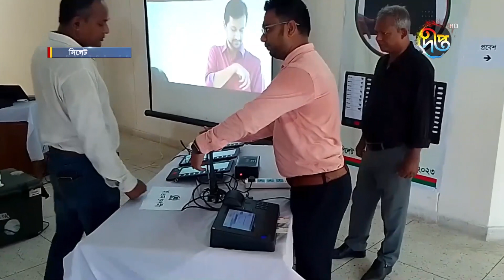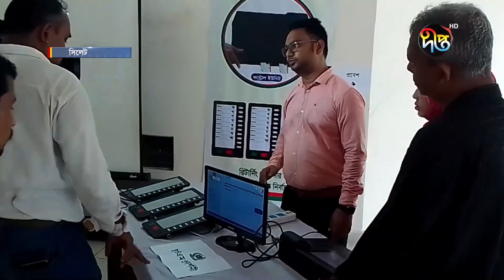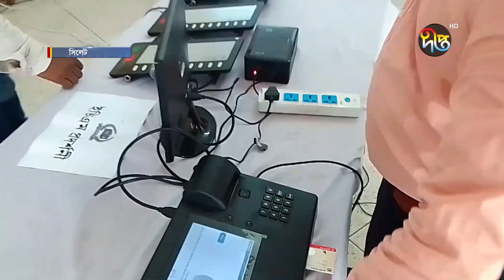সিলেটে সিটি নির্বাচনে জমে উঠেছে প্রচার প্রচারণা || Sylhet || Election || Deepto News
সিলেটে সিটি নির্বাচনে জমে উঠেছে প্রচার প্রচারণা

Address:
Deepto TV
7/A/GA Tejgaon Industrial Area,